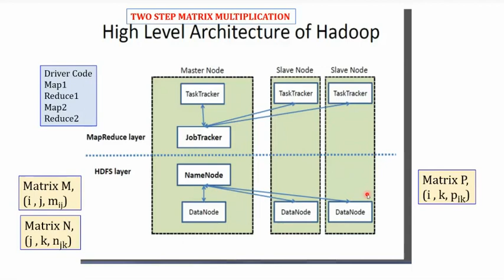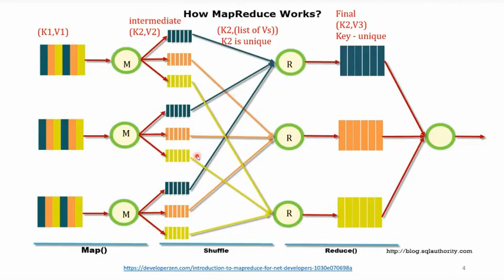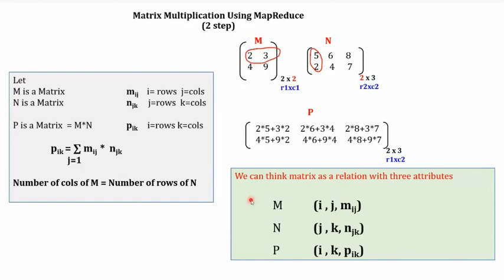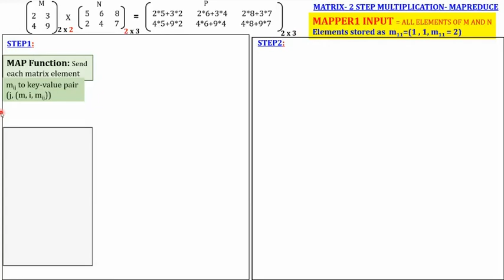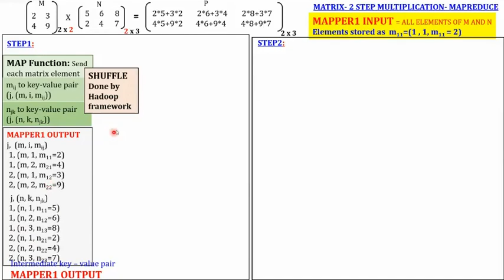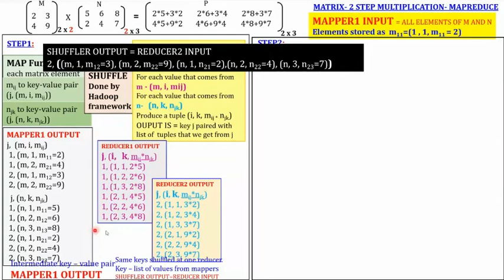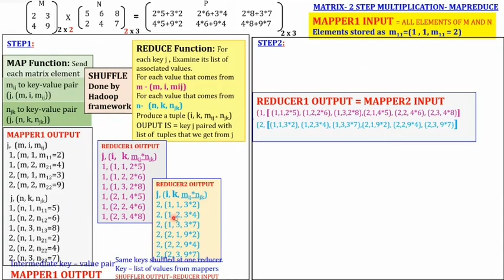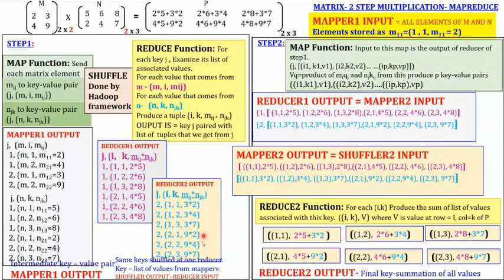Big Data Analytics Mapreduce two step algorithm and execution of Matrix Multiplication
Big Data Analytics Lab